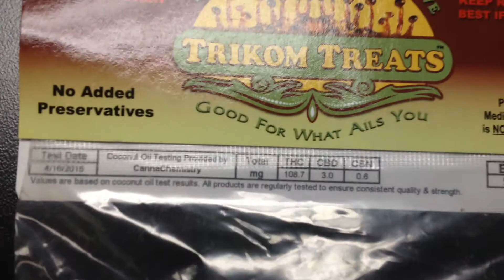A brief descriptive overview of one of our products Trikom Treats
Trikom Treats are made here is the U.S. With quality ingredients and always come tested with around 100 milligrams of THC they also have CBD content tested and labeled they are always in stock here at Vista Wellness Center for 10$$.  You can always find us on weedmaps  Instagram Twitter and Facebook